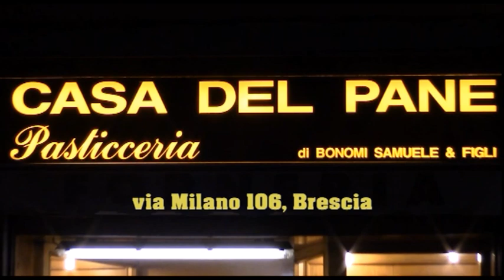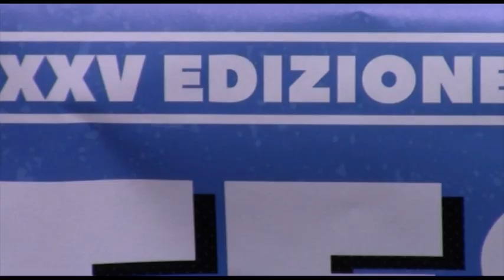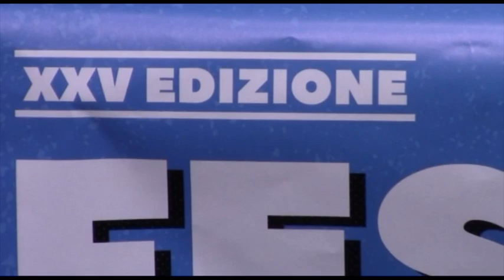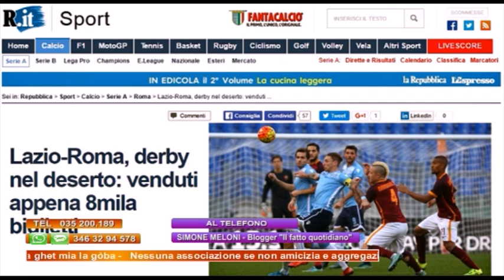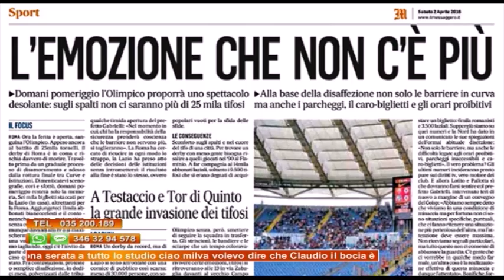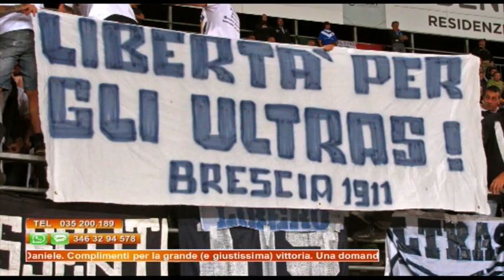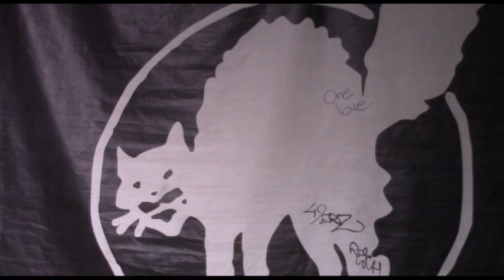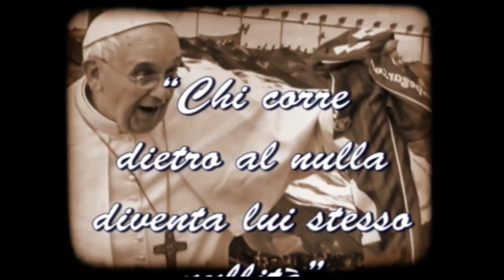Terza puntata di “Dodicesimo in Campo 2016/2017 - Secondo Tempo”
Terza puntata di “Dodicesimo in Campo - Secondo Tempo - Campionato 2016/2017”
"Perché il tuo pensiero conta!" - Come sempre telefono "aperto": sarà possibile intervenire da casa
Se vuoi intervenire in trasmissione, dare il tuo contributo, criticare o fornire una particolare testimonianza: tel.

Ospiti della puntata: Daniele Belotti, Segretario Provinciale Lega Nord Bergamo ; Max Battagliola, avvocato penalista

Al telefono:
- Simone Meloni, blogger de "Il Fatto Quotidiano"

Servizi:
- Dibattito Ultras alla XXV Festa di Radio Onda d'Urto: "Lo stadio come laboratorio di dispositivi repressivi"

Puoi vedere tutte le puntate di “Dodicesimo in Campo 2016/2017 - Secondo Tempo” sul canale digitale di Seilatv (216), in diretta streaming al seguente e anche tramite il canale Youtube di “Dodicesimo in Campo”

Vi aspettiamo ogni mercoledì in diretta alle ore 20.45